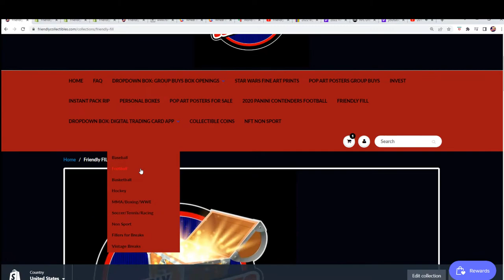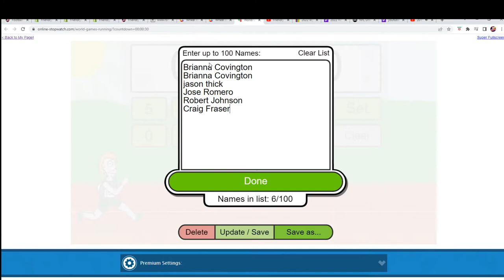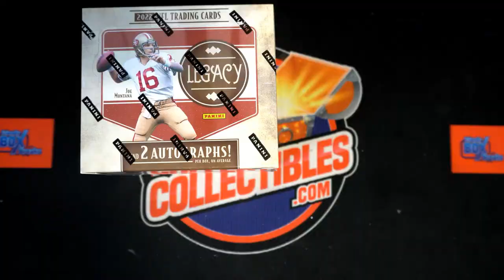2022 Panini Legacy Football Hobby FILLER ID 22LEGACYFB212